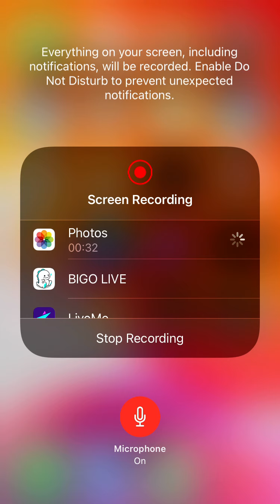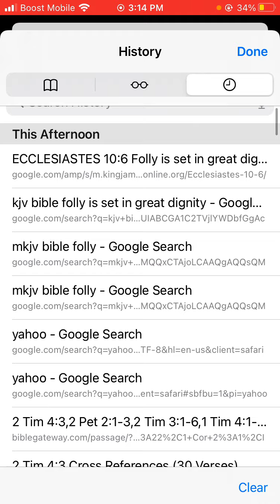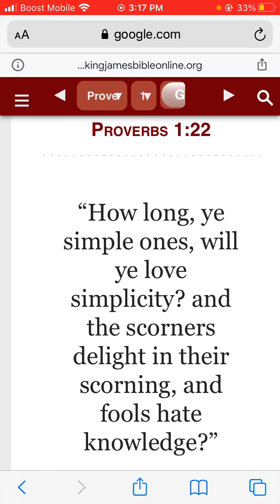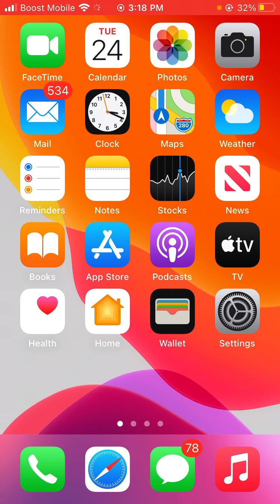Folly is set in great dignity, and the rich sit in low place.”